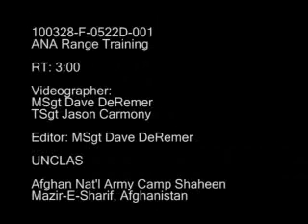ANA Range Training @ 256K.wmv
Afghan National Army 209th Corps soldiers incorporate range training into their  noncommissioned officers course at Camp Shaheen, Afghanistan.  Videographer/Editor: USAF MSgt Dave DeRemer.